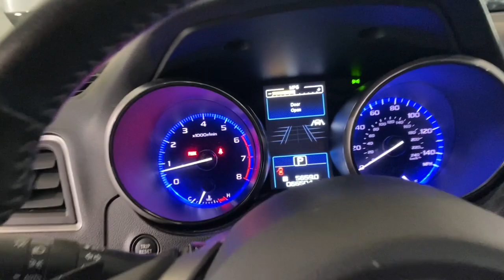2018 Subaru Outback Portland, Beaverton, Lake Oswego, Vancouver, Hillsboro J3301757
Ice Silver Metallic Used 2018 Subaru Outback 2.5i Limited available in 2001 SW Jefferson Street, Portland, Oregon at BMW Portland. Servicing the Portland, Beaverton, Lake Oswego, Vancouver, Hillsboro, OR area.

#{MAKE}
#{MODEL}
2018 Subaru Outback 2.5i Limited - Stock#: J3301757

BMW Portland
2001 SW Jefferson St

WAS $26990 FUEL EFFICIENT 32 MPG Hwy/25 MPG City! CARFAX 1-Owner ONLY 66496 Miles! Limited trim Ice Silver Metallic exterior and Slate Black interior. Moonroof Heated Leather Seats Navigation Back-Up Camera Premium Sound System Keyless Start Heated Rear Seat Aluminum Wheels All Wheel Drive POPULAR PACKAGE #2 EYESIGHT & NAVIGATION & HBA & RAB & L... Power Liftgate. KEY FEATURES INCLUDE: Leather Seats Power Liftgate Heated Driver Seat Heated Rear Seat Back-Up Camera Premium Sound System Aluminum Wheels Keyless Start Dual Zone A/C Cross-Traffic Alert Smart Device Integration Apple Carplay Blind Spot Monitor Heated Seats Heated Leather Seats. Rear Spoiler Sunroof All Wheel Drive Remote Trunk Release Privacy Glass. OPTION PACKAGES: EYESIGHT & NAVIGATION & HBA & RAB & LED & SRH EyeSight System lead vehicle start alert (vehicle in front) lane keep assist on/off switch and lane departure prevention Adaptive Cruise Control Pre-Collision Braking System off switch brake assist following distance warning and throttle management (engine control) Lane Departure Warning & Sway Warning off switch Reverse Automatic Braking (RAB) audible warning off indicator High Beam Assist (HBA) Steering Responsive Headlights (SRH) LED Headlights automatic low and high beam height adjustment control indicator Radio: Subaru STARLINK 8.0 Multimedia Nav System AM/FM stereo HD Radio single disc CD player w/MP3/WMA/CRR/RW file capability SD card map 8.0 LCD multi touch gesture high resolution display screen voice activated POPULAR PACKAGE #2 Rear Seatback Protector Map & Dome Lights LED Upgrade Splash Guards Rear Bumper Cover Auto-Dimming Exterior Mirror w/Approach Light All-Weather Floor Liners. Reduced from $26990. MORE ABOUT US: BMW Portland is focused on providing customers with an honest and simpler buying and service experience. We believe in giving customers straightforward information so that they can make confident decisions. All vehicles are equipped with StarGard priced at $599. br / br /Plus license and title and $150 title and registration processing fee. Price does not include a charge for 0.40% Oregon Corporate Activity Tax. A 0.5% state sales tax will be added to new vehicle